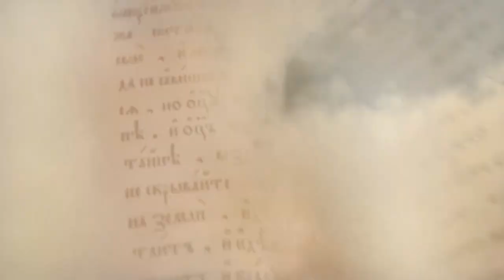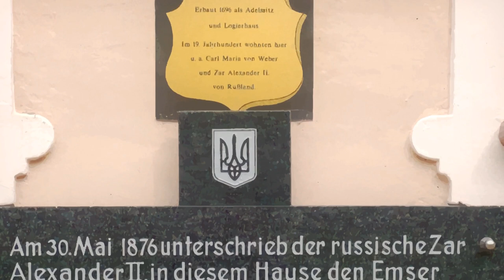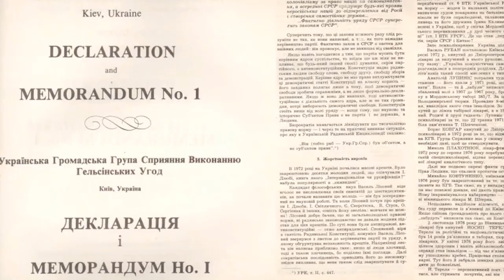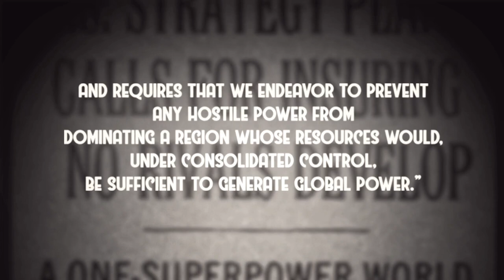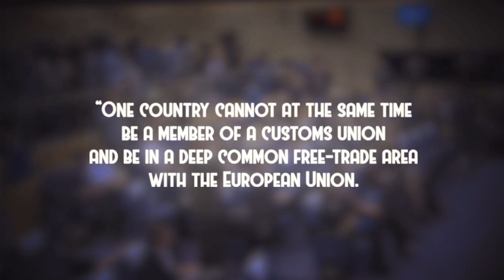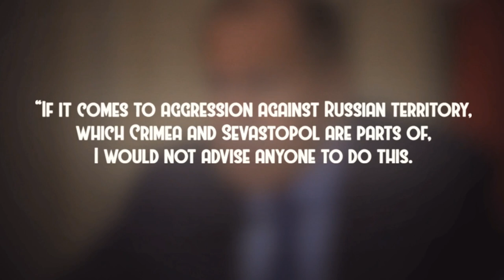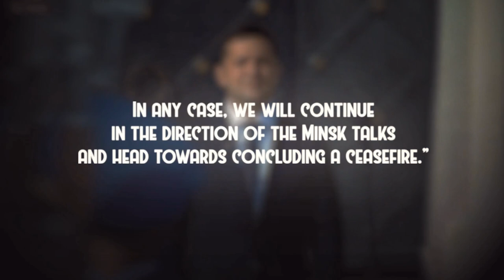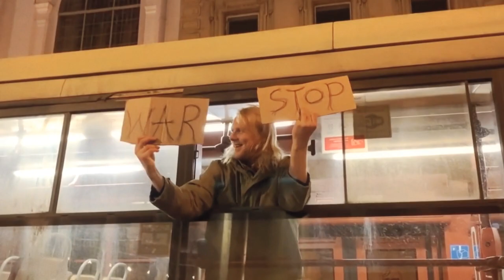How Russia And The West Have Pulled Ukraine From Both Sides Throughout History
CHAPTERS:
00:00 - Introduction
01:02 - 900 AD Kievan Rus
02:30 - Mongols, Polish-Lithuanian, Swedish Invasions
03:35 - Catherine the Great's Russification
07:39 - Ukrainophiles
10:19 - Brief Independence for Ukraine
11:15 - Vladimir Lenin
11:38 - Joseph Stalin, Holodomor, WWII
15:41 - NATO and Warsaw Pact formation
16:42 - Nikita Khrushchev
18:18 - Leonid Brezhnev and Helsinki Group
19:40 - Soviet Union and Warsaw Pact dissolution
22:24 - NATO Expansion
25:33 - Wolfowitz Doctrine
26:30 - Semblance of Peace with Putin
28:50 - Orange Revolution
29:48 - Ukraine in NATO
31:10 - Georgian Invasion
31:58 - EU Deal, Euromaidan
37:52 - EU Deal Signed
39:25 - State Language
39:58 - Nuland Phone Call
41:03 - Crimean Annexation
43:58 - Donbas War
46:02 - Neo-Nazis
49:45 - Minsk Agreements
51:01 - Zelensky becomes President
51:55 - Escalation to the War
53:37 - Putin's Warnings
57:34 - Peace Talks

On the 24th of February 2022, Russia launched a full-scale invasion of Ukraine. Russian President Vladimir Putin announced what he called a “special military operation” to “denazify” their neighbor. The attack has been considered the largest on European soil since World War II, triggering the largest refugee crisis on the continent since then, with over 3.7 million Ukrainians reportedly escaping the conflict. The leadership of Ukrainian President Volodymyr Zelensky has garnered him international acclaim, turning him into a symbol of Ukrainian heroism.

But let us take a step back further than the 21st century. Further than Putin and Zelensky. Further than NATO and Russia. But back to the beginnings of Russia and Ukraine. In order to have a deeper look at what could have caused this conflict.

The Generalists explore the vast expanse of world history to provide you tidbits of general history knowledge to boast in every social setting.

SOURCES:
Full sources in the document.